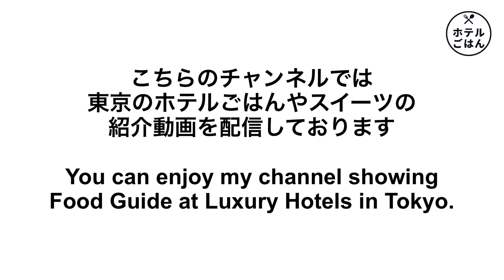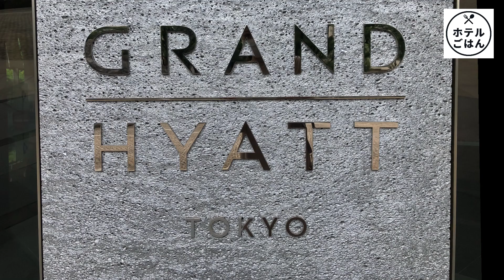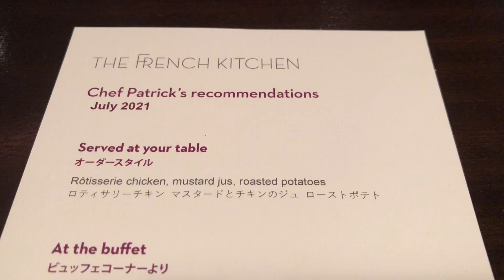食べ放題！六本木のグランドハイアット東京のランチビュッフェ！／ホテルビュッフェ／2021年7月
グランドハイアット東京のフレンチキッチンでランチビュッフェをいただきました！

今回の食べ放題の内容はこちらです↓
・平日ランチビュッフェ13:30以降来店限定価格

フレンチキッチンのランチビュッフェは、約30種のメニューが用意されています。オーダースタイルのロティサリーチキンはお席まで運んでいただけます。デザートビュッフェさながらの数々のスイーツも楽しむことができます。

90分制のランチビュッフェですが、一流ホテルのお味を存分に味わうことができます！

🍎動画目次
0:00 グランドハイアット東京
1:42 ビュッフェスタート
2:42 前菜
4:43 メイン
6:00 スープ
8:21 デザート
8:17 ロティサリーチキン

🍎グランドハイアット東京
フレンチキッチン
4,554円

🍎「カフェ美の東京ホテルごはん」では、毎週金曜18時に東京ホテルごはんの紹介動画を配信しております！

・食べ放題！70代母がまさかの爆食！？パレスホテル東京で朝食ビュッフェ

・時間無制限食べ放題！ニューオータニのお寿司、スーパーショートケーキが食べ放題／ホテルニューオータニ幕張SATSUKI

・食べ放題！リッツカールトン東京でコスパ最強、夏のケーキビュッフェランチ！

・時間無制限食べ放題！パークハイアット東京ニューヨークグリルのランチビュッフェ

・絶品モーニングスイーツが付いてくる！マンダリンオリエンタル東京のアメリカンブレックファスト

・食べ放題！ホテルニューオータニ東京、スーパースイーツビュッフェ2022〜ピーチ・マンゴー・メロン〜

・フォーシーズンズ大手町でメロンパンに焼き立てピザ付きのメロンアフタヌーンティー

・食べ放題！ウェスティンホテル東京でベリーベリーベリーデザートビュッフェ

・コスパ最強！ホテルの高級鉄板焼きステーキが食べ放題！ロイヤルパークホテル東京

・マラサダやパンケーキが食べ放題！コンラッド東京ハワイアンスイーツビュッフェ！

・リピ確定！ハイクオリティすぎるホテルオークラ東京のアフタヌーンティー！／the okura tokyo

・中高年におすすめ！高級日本料理店で和スイーツが食べ放題のランチプレート／ANAインターコンチネンタルホテル東京

・時間無制限食べ放題！朝からプルコギ丼の朝食ビュッフェ！グランドハイアット東京

・新宿でパン食べ放題ならここ！美女が集うホテル、キンプトン新宿東京でボリューム満点ブランチ！

・食べ放題！朝から焼き立てパンビュッフェが楽しめるお手頃な朝食バイキング！ホテルインターコンチネンタル東京ベイ

・食べ放題！ウェスティンホテル東京で朝からあんバターの朝食ビュッフェ

・ホテルオークラ東京で朝から白玉あずき、お手製苺スイーツとあんバターの朝食バイキング／The Okura Tokyo

・食べ放題！高級飲茶のオーダーバイキング／マンダリンオリエンタル東京

・【ホテルビュッフェ】ウェスティン東京でいちご🍓いちご🍓いちごスイーツビュッフェ

・【ホテル椿山荘東京】人生初の料亭で日本酒「久保田」づくしの至高アフタヌーンティー

・【ホテルビュッフェ】26%オフ！いちご&チーズフェア🍓なのに！お寿司も食べ放題のランチバイキング／インターコンチネンタル東京ベイ

・【ホテルビュッフェ】コスパ最強49%オフ！品川駅直結いちごランチビュッフェ🍓 【ストリングスホテル東京インターコンチネンタル】

・【ホテルビュッフェ】コンラッド東京でいちご🍓いちご🍓いちごスイーツビュッフェ

・【シャングリラ東京】なだ万特製の和朝食がパン食べ放題のビュッフェスタイルに大変身

・【ホテルビュッフェ】肉食女子必見！横浜で超人気のローストビーフにお寿司が食べ放題のランチバイキング【ハイアットリージェンシー横浜】